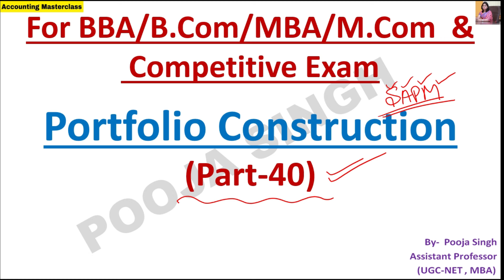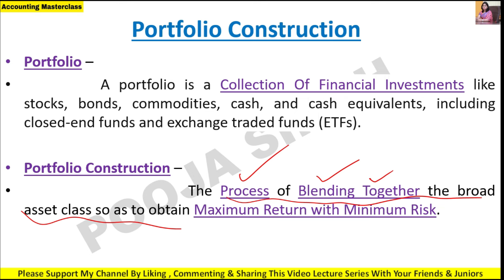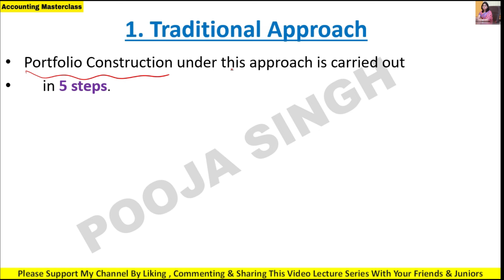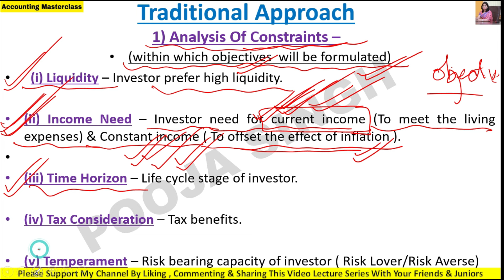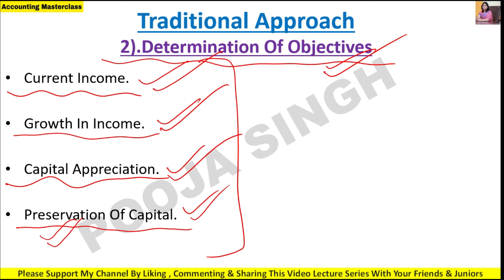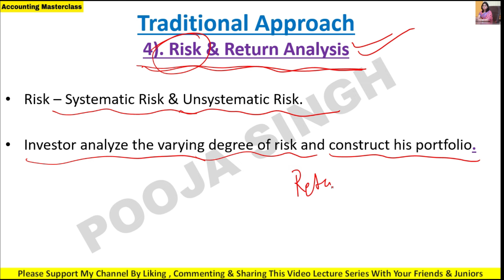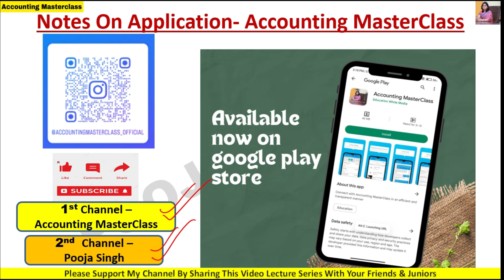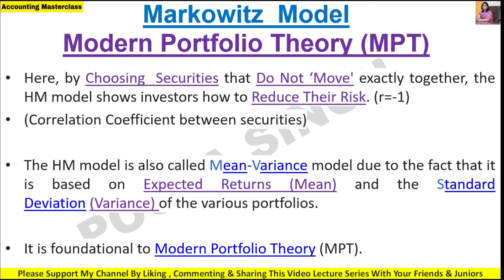Portfolio Construction | Portfolio Management | Markowitz Model l SAPM | MBA | BBA | B.Com | M.Com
2nd YouTube Channel - Pooja Singh Link -

1.Link Of Application- Accounting MasterClass-

3.Instagram Id Link- accountingmasterclass_official